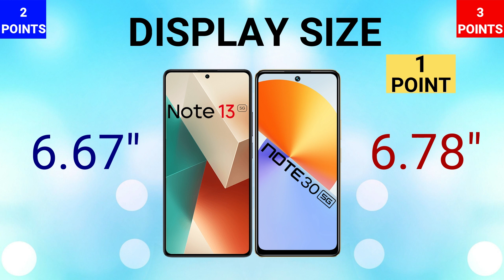Infinix Note 30 5G VS Redmi Note 13 5G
IN THIS VIDEO WE ARE COMPARING INFINIX NOTE 30 5G WITH XIAOMI REDMI NOTE 13 5G. IF YOU ARE IN A MOOD TO BUY ONE OF THESE PHONES THEN WATCH THIS VIDEO FIRST AND THEN MAKE A DECISION.